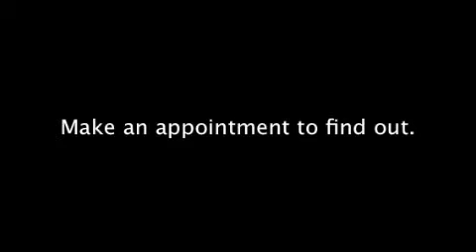Courtney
Courtney underwent Balloon Sinus Surgery and repair of a deviated septum with Dr. Raedy at West Michigan Ear, Nose & Throat. This is a testimonial of her experience and amazing results.